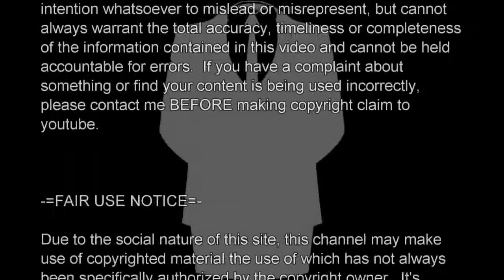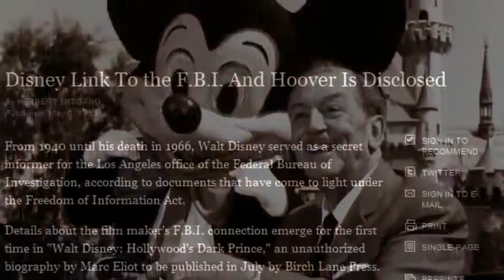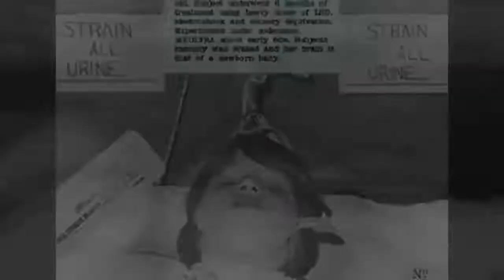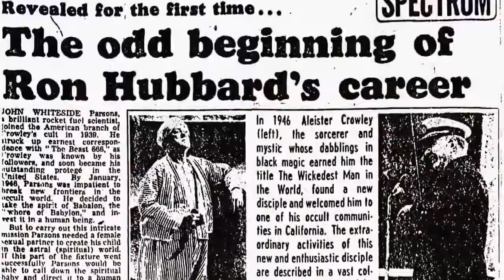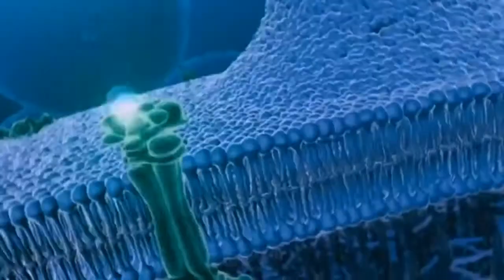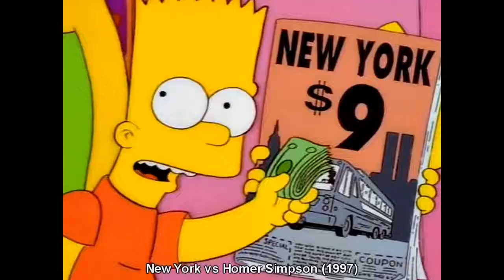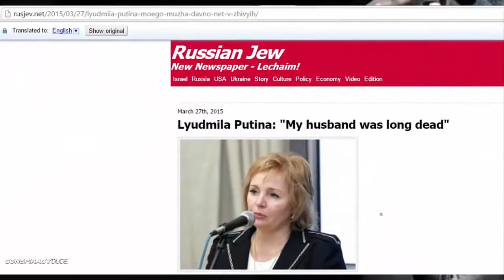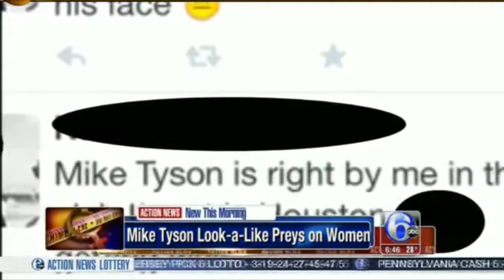HollyWEIRD Hollywood`s SECRETS & AGENDA! 2018